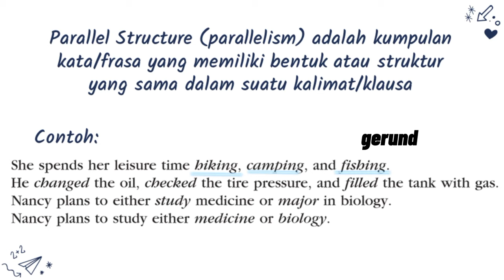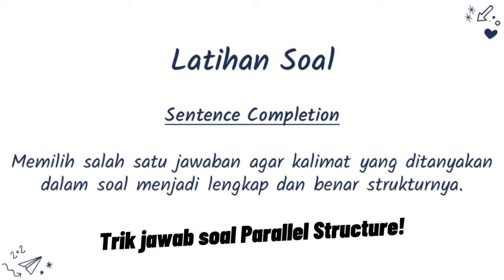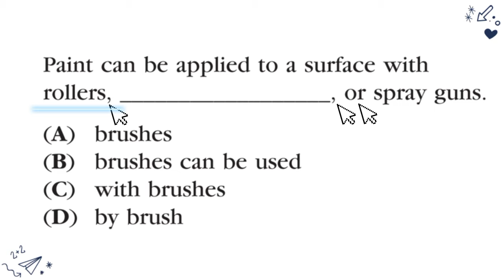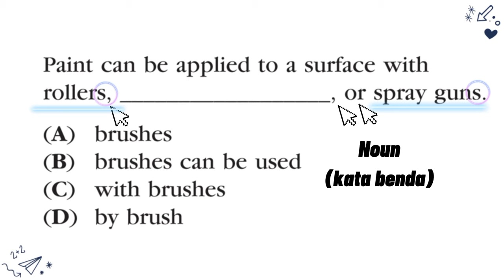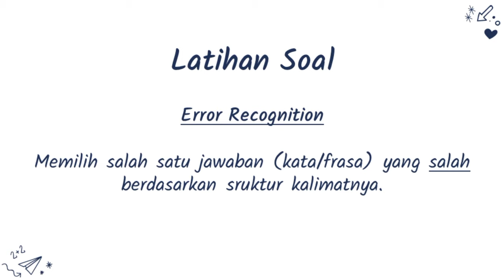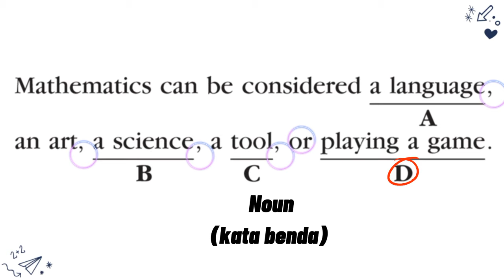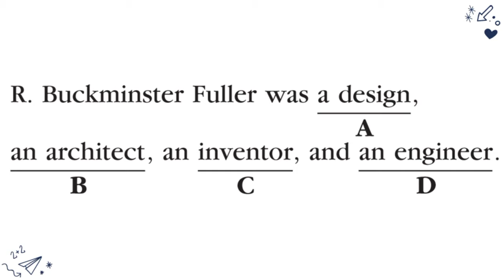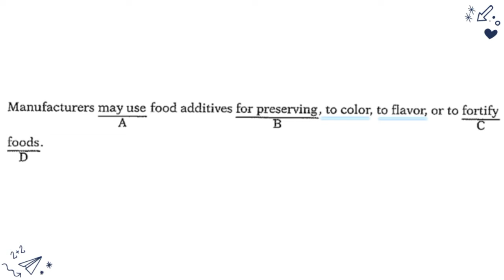Cara Jawab Soal TOEFL Parallel Structure